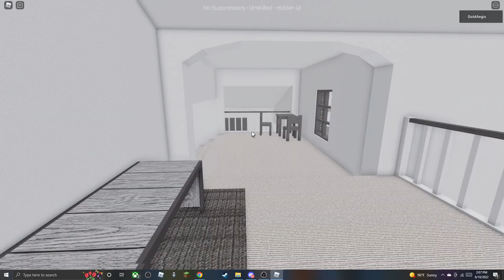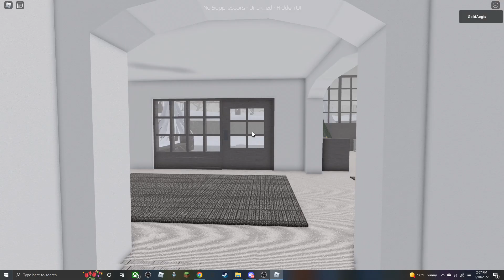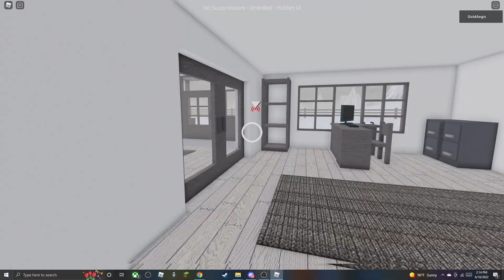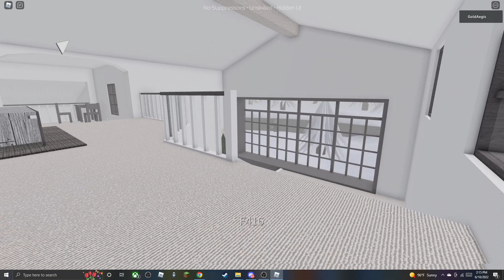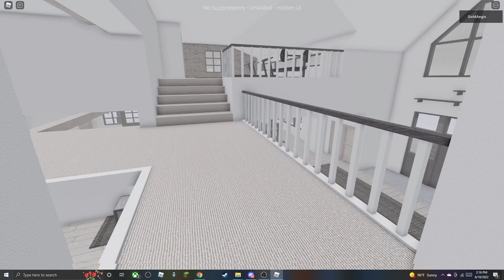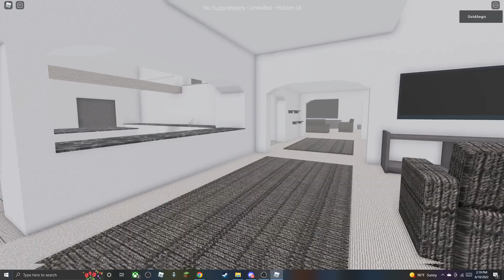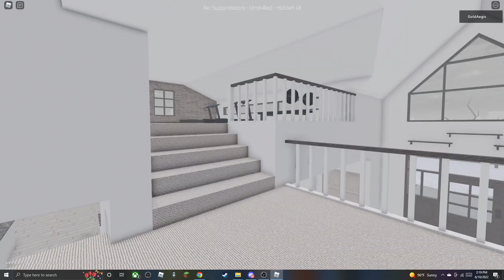Daily Challenge 6/10/22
bad rng